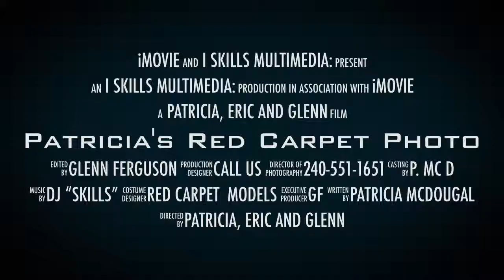Patricia's Red Carpet Photo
This video is about Patricia's Red Carpet Photo